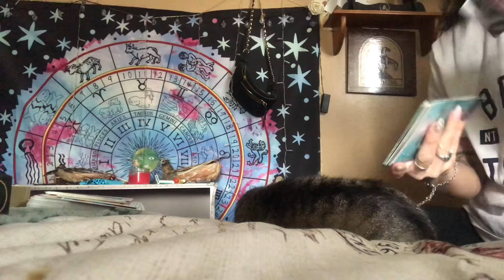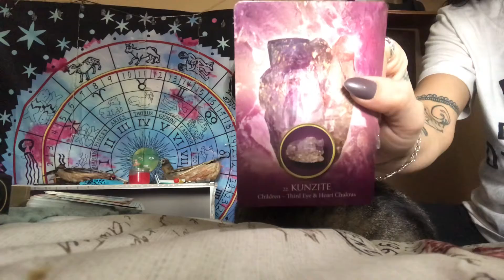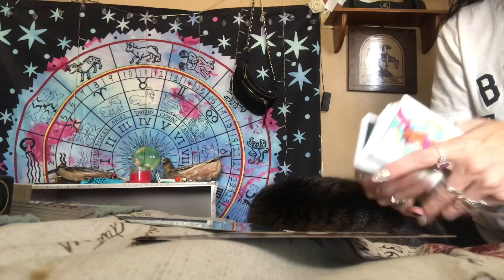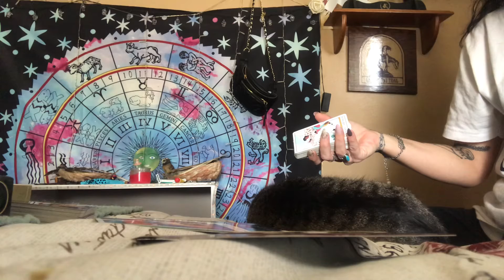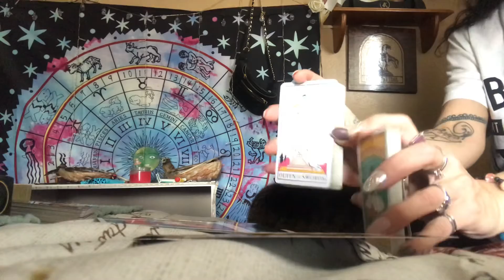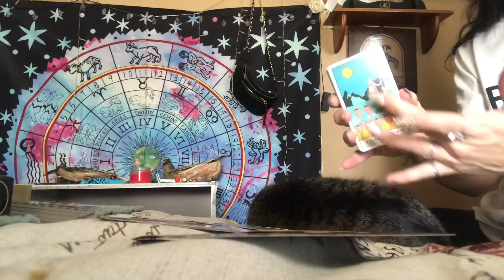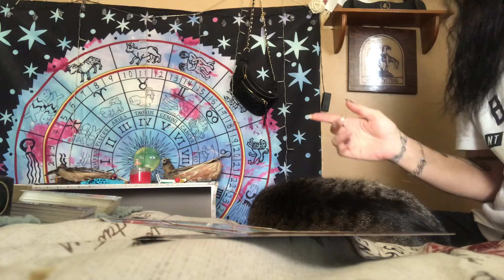Virgo ♍️ Chakra: Teaching your children 😇